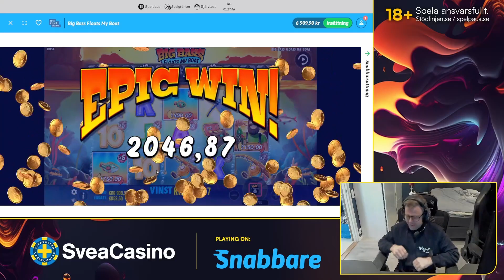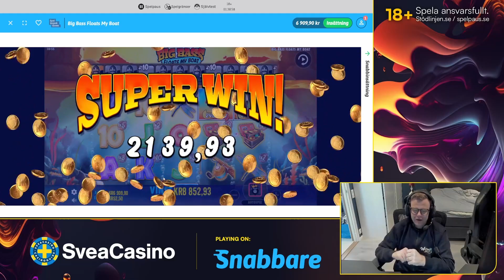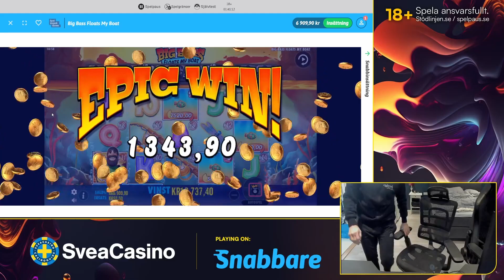333x! Big Bass Floats My Boat Big Win!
Holy Moly Macaroni! WerreN gör det igen! 333x BIIIIG WIIIIIN!

18+ | Spela ansvarsfullt| Stodlinjen.se| Spelpaus.se|